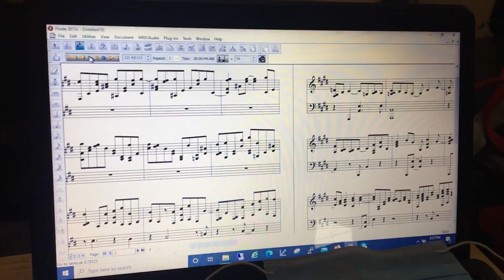Stargazer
Debussy.  Arabesque 1 in E maj